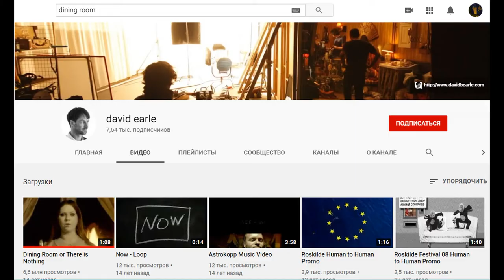Разоблачение жуткого видеоролика dining room or there is nosing | разоблачения на сф | 7 выпуск